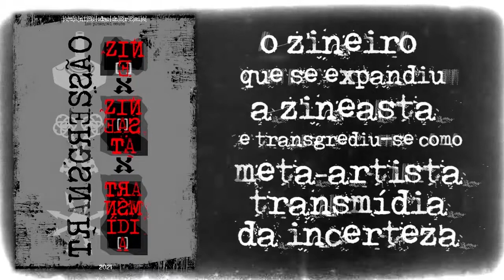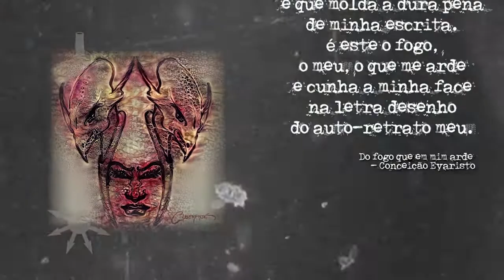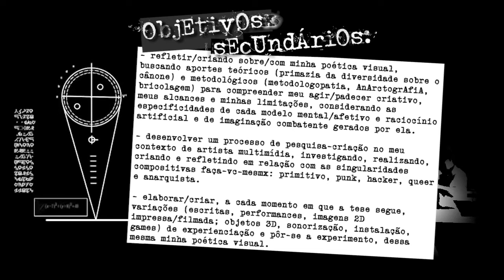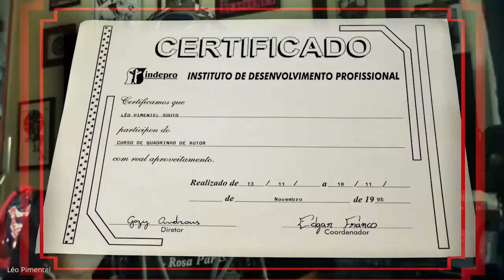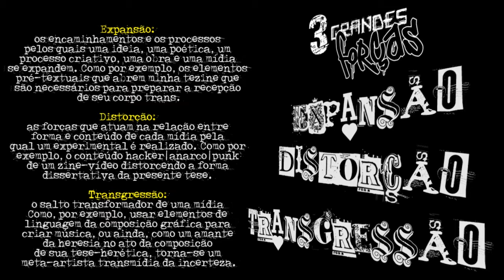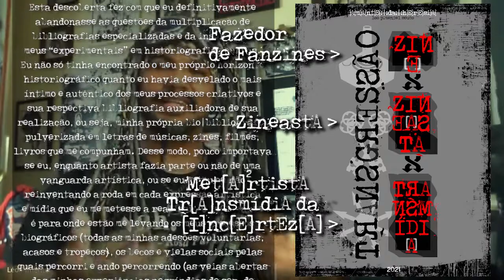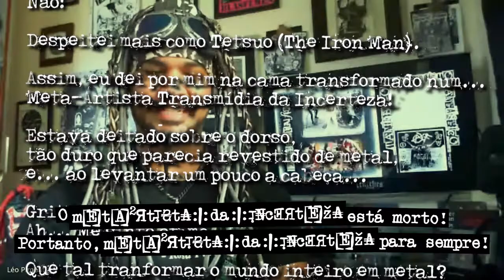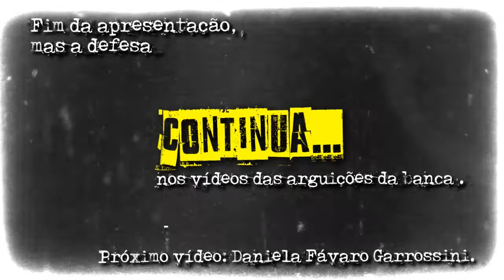vídeo 01: AprEsEntAçÃO [defesa TES/ZINE de léo pimentel, 14.abril.2021]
às 14h do dia 14 de abril de 2021, defendi minha tese de doutorado - uma tese com tesão em ser zine. tese expandida, zine expandido! "O ZINEIRO QUE SE EXPANDIU A ZINEASTA E TRANSGREDIU-SE COMO META-ARTISTA TRANSMÍDIA DA INCERTEZA". uma festança só!

foi uma defesa online. assim tivemos a oportunidade de que toda ela fosse gravada - a gravação foi feita pelo grande ciberpajé (aka. edgar franco), meu orientador. em seguida a dividi em seis (06) vídeos e os editei no formato videozine. nada mais óbvio para um zineasta como eu.

este é o vídeo 01, onde agradeço as orientações do edgar e as co-orientações do grande gazy andraus e em seguida faço minha defesa. os vídeos, de 02 à 05, são as considerações e as questões feitas pelas professoras e professores que me avaliaram de forma virtuosa e com extremas sensibilidade e carinho, seguidas de meus comentários e respostas. e o sexto e último vídeo, é simplesmente o resultado da defesa, dita por ciberpajé, seguida por uma emocionante fala sua de como foi nossa relação existencial-artística-humana ao longo do meu doutoramento.

as membras e os membros que compõem a banca são:
membrxs externxs: Daniela Fávaro Garrossini (UNB) & Rafael Senra (UNIFAP);
membrxs internxs:  Manoela dos Anjos Afonso Rodrigues (UFG) & José César Teatini Clímaco (UFG).

03. o áudio de fundo que também pode ser ouvido junto com minha defesa, pode ser acessado
04. o pequeno REZIME (zine resumo) imagético que fiz para o público presente em minha defesa está neste